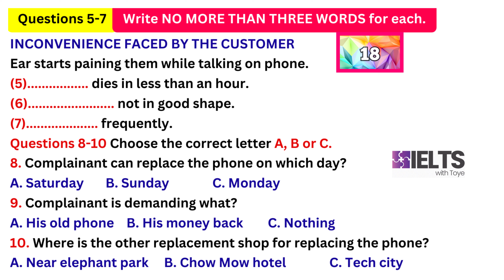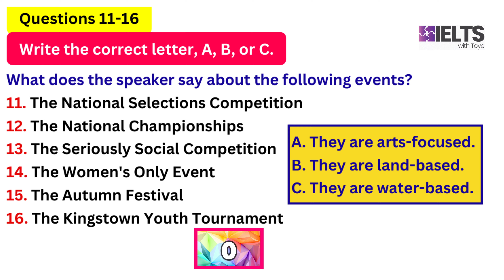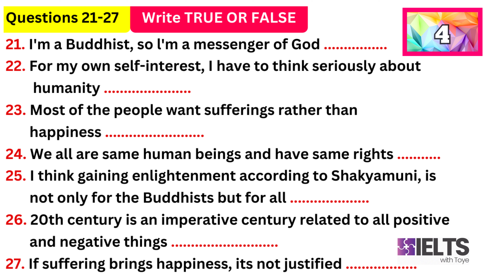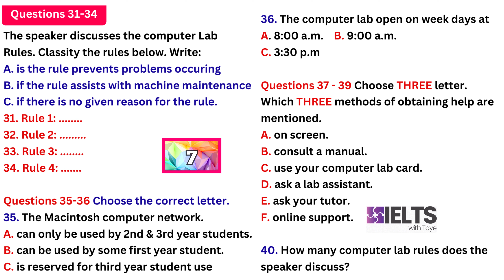IELTS Listening Practice Test 2024 with Answers - 18/3/2024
Hey there! This is another IELTS listening practice test for you to conquer in preparation for the IELTS listening test. Keep practicing until you become a master of the listening test. I am sure you will do great. All the best!

VIDEO DESCRIPTION
00:00 Intro
00:14 Part 1 (Questions 1-10)
06:03 Part 2 (Questions 11-20)
12:47 Part 3 (Questions 21-30)
18:38 Part 4 (Questions 31-40)
24:42 Answers
24:57 More IELTS practice test videos